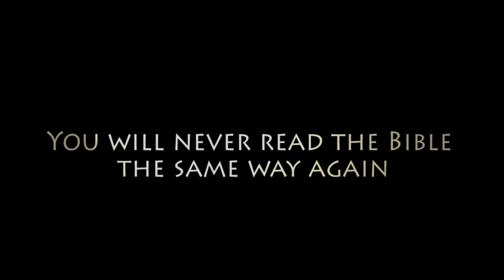Israel Overview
He is not here, he has risen.